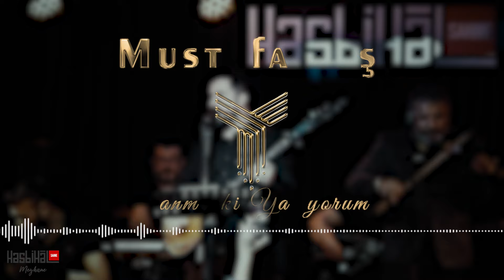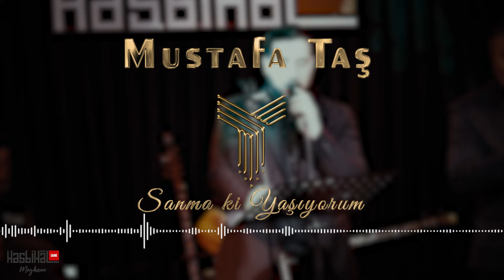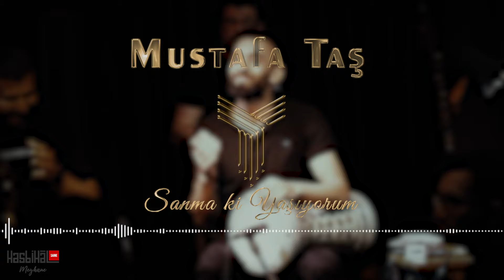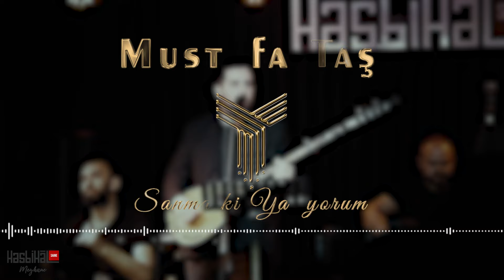MUSTAFA TAŞ - SANMA Kİ YAŞIYORUM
Hasbihal Sahnesi Canlı Performans

Kayıt-Aranje-Mix-Mastering : Atilla Ayık